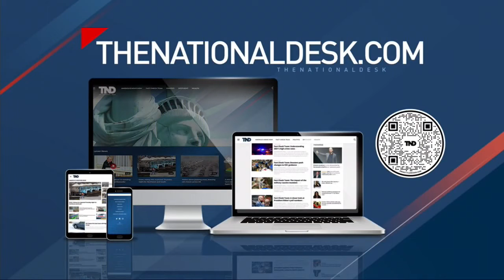The 25th Amendment and how it has been used in the past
Congress passed the 25th Amendment in the aftermath of President John F. Kennedy Jr.’s assassination in 1965, and it was ratified in February 1967.

TND covers content from Sinclair's stations in:
Abilene-San Angelo, TX : KTXS
Albany, GA : WFXL
Albany, NY : WRGB
Amarillo, TX : KVII
Asheville, NC : WLOS
Austin , TX : KEYE
Bakersfield, CA : KBAK/KBFX
Baltimore : WBFF
Beaumont, TX : KFDM/KBTV
Birmingham, AL : WBMA
Boise, ID : KBOI/KYUU
Bristol, VA : WCYB
Cedar Rapids, IA : KGAN/KFXA
Champaign, IL : WCCU
Charleston, SC : WCIV
Charleston, WV : WCHS/WVAH
Chattanooga, TN : WTVC
Cincinnati, OH : WKRC/WSTR
Columbia, SC : WACH
Columbus, OH : WSYX/WTTE
Dayton, OH : WKEF/WRGT
El Paso, TX : KFOX/KDBC
Eugene, OR : KVAL/KMTR
Eureka, CA : KAEF
Flint, MI : WEYI/WBSF
Fresno, CA : KMPH
Gainesville, FL : WGFL
Green Bay, WI : WLUK
Greenville-New Bern, NC : WCTI
Harlingen, TX : KGBT
Harrisburg, PA : WHP
Jefferson City, MO : KRCG
Johnstown, PA : WJAC
Kalamazoo-Grand Rapids, MI : WWMT
Kirksville-Ottumwa, IA : KTVO
Las Vegas, NV : KSNV
Lewiston, ID : KLEW
Lincoln, NE : KHGI/KWNB
Little Rock, AR : KATV
Lynchburg, VA : WSET
Macon, GA : WGXA
Medford, OR : KTVL
Mobile, AL : WPMI
Myrtle Beach, SC : WPDE
Nashville, TN : WZTV
Oklahoma City : KOCB/KOKH
Pasco, WA : KEPR
Pensacola, FL : WEAR/WFGX
Portland, ME : WGME/WPFO
Portland, OR : KATU/KUNP
Providence, RI : WJAR
Quincy-Hannibal, IL : KHQA
Redding-Chico, CA : KRCR
Reno, NV : KRNV/KRXI
Rochester, NY : WHAM
Salt Lake City : KUTV
San Antonio, TX : KABB/WOAI
Savannah, GA : WTGS
Seattle, WA : KOMO/KUNS
Sioux City, IA : KMEG/KPTH
South Bend, IN : WSBT
Springfield, IL : WICS
Steubenville, OH : WTOV
Syracuse, NY : WSTM
Toledo, OH : WNWO
Traverse City, MI : WPBN
Tulsa, OK : KTUL
Washington DC : WJLA
West Palm Beach, FL : WPEC
Wilkes-Barre, PA : WOLF
Yakima, WA : KIMA